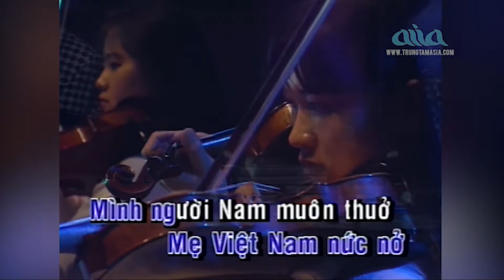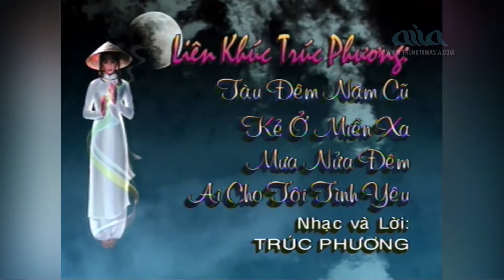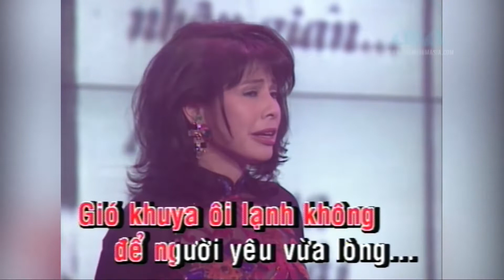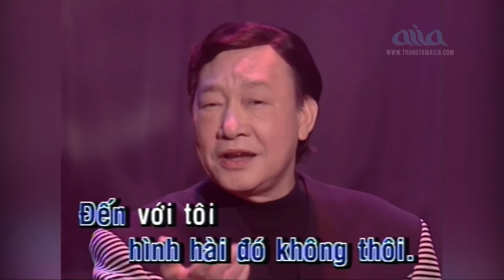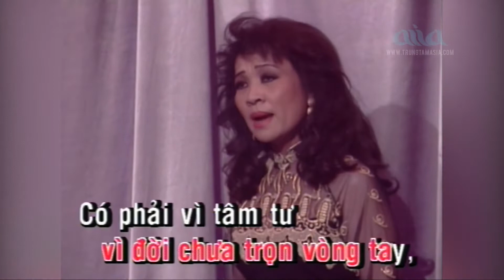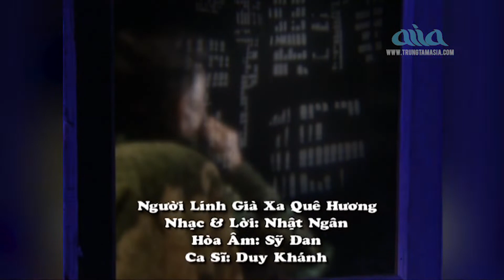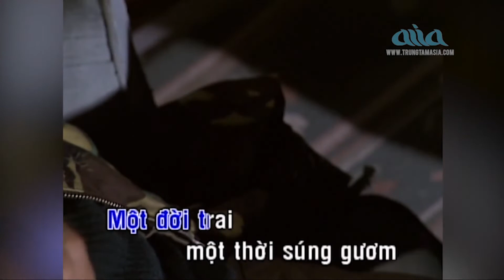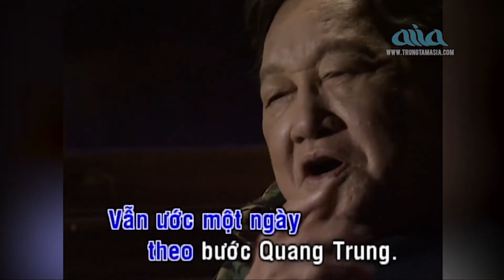LK Xin Anh Giữ Trọn Tình Quê, Tàu Đêm Năm Cũ Karaoke Tone Nam | Duy Khánh | Asia Karaoke Beat Chuẩn